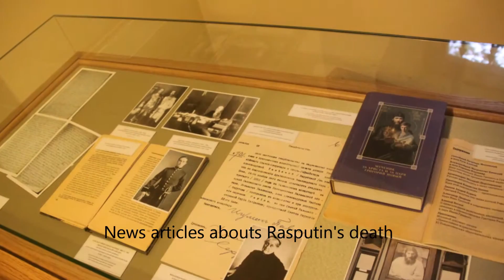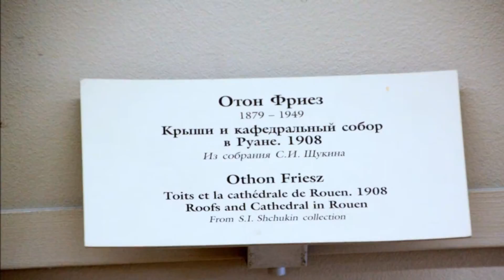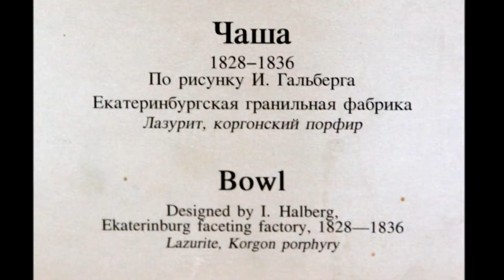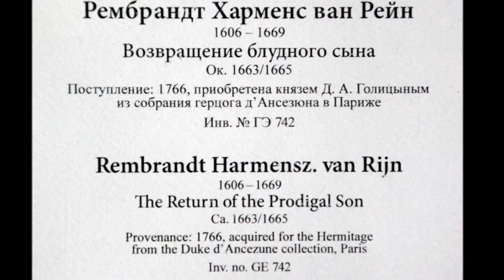St Petersburg for two days and nights, Baltic Cruise, August 2013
We left Helsinki behind in the rain and sailed on to St Petersburg for two days and nights. It was raining when we arrived in St Petersburg and put a damper on our first day, but we made the best of it. We visited several of the palaces of the Russian Nobles, the Hermitage and several amazing Orthodox churches. The places we visited were the most opulent I've ever seen.